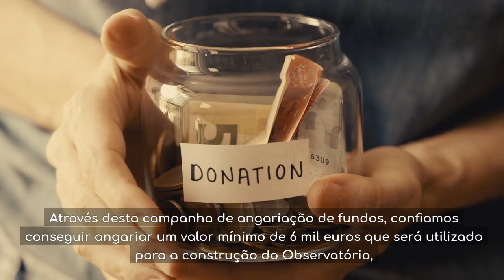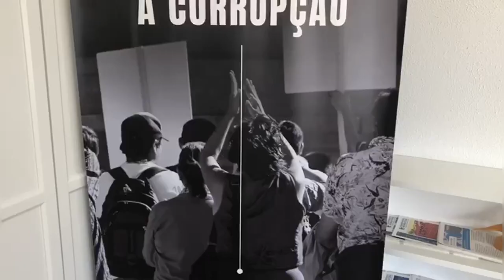Apoia a criação do Observatório de Monitorização das Promessas Eleitorais para Combate à Corrupção!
A TI Portugal propõe-se lançar, até ao final do ano, um Observatório de Monitorização das Promessas Eleitorais para o Combate à Corrupção (Observa PEC).
Por isso mesmo, lançámos uma campanha de Crowdfunding para conseguirmos angariar um valor mínimo de 6.000 euros, que será utilizado para a construção do Observatório.
Contamos com a tua participação e o teu apoio!
Para contribuíres para esta campanha acede já a: